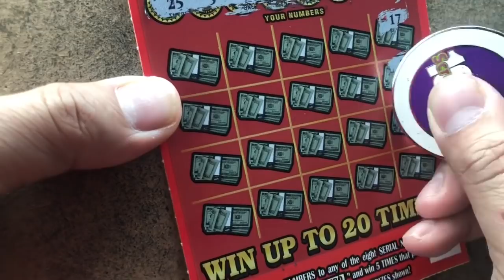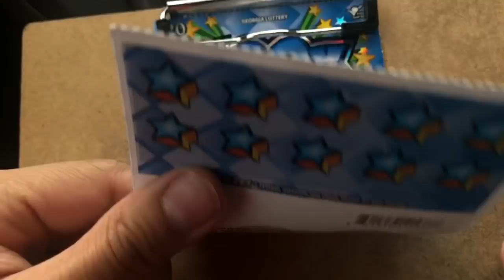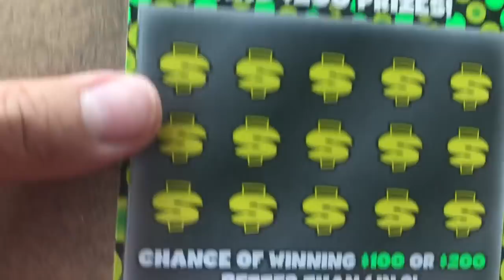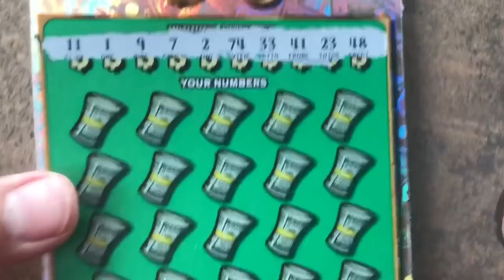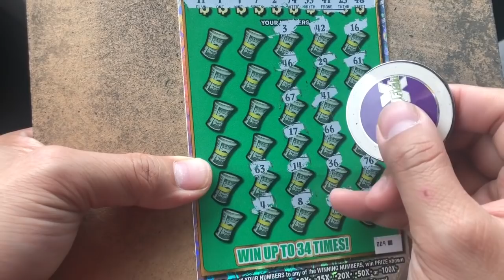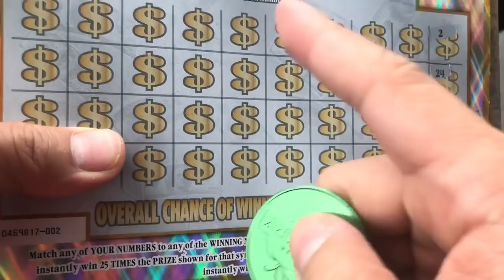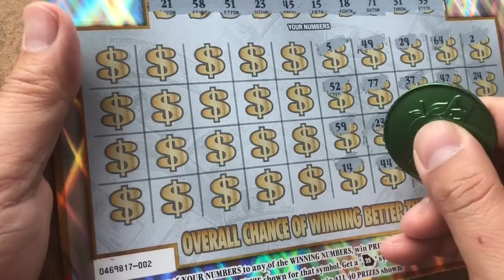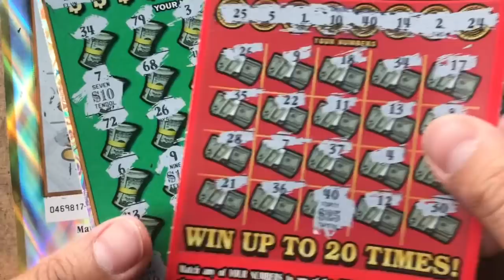Mix Of Tickets ! Nice !!! not bad at all !